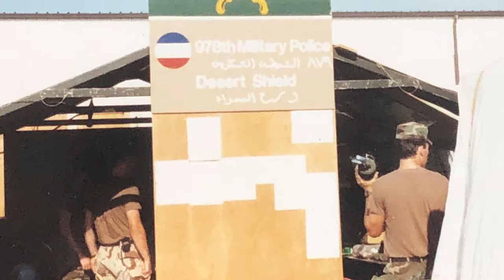Celebrating LGBTQ Pride Month: The Adjutant General of Colorado Speaks About Her Experiences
"I think Pride Month is about being who you are No matter who you are... It's about being inclusive to everyone and being proud to be who you are because who you are as an individual is what makes us strong as an organization." - Brig. Gen. Laura Clellan.

The Adjutant General of Colorado, Brig. Gen. Laura Clellan, speaks about her military service and experiences for LGBTQ Pride Month (video by U.S. Army Capt. Remington Henderson).